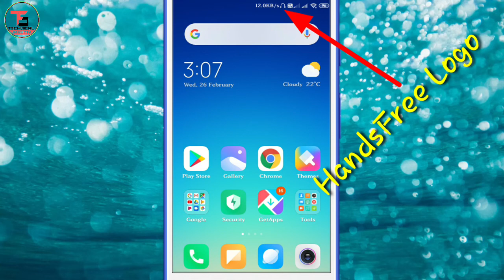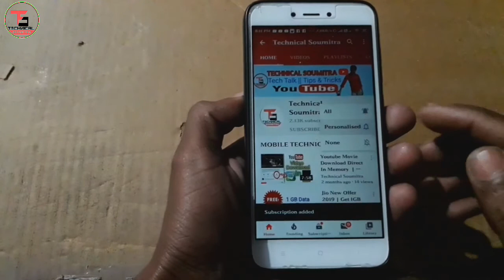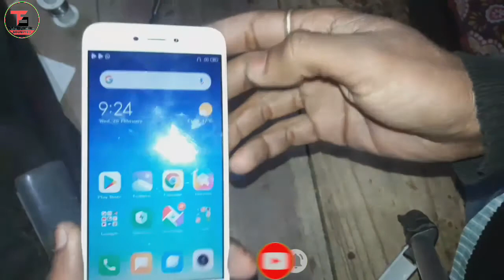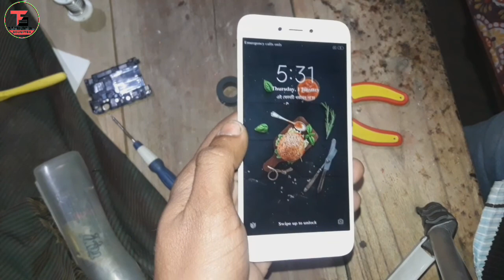Mi 5A Headphon Problem Solved 100% | হেডফোন সমস্যা দূর করুন | Headphones Problem Solution In Bangla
TECHNICAL SOUMITRA ইউটিউব চ্যানেলে আপনাদের সবাইকে স্বাগত | আজকের ভিডিওতে আপনারা Redmi 5A মোবাইল এর ইয়ারফোন মোড এর সমস্যা সমাধান শিখতে পারবেন ।
ভিডিওটি শেষ পর্যন্ত দেখুন আশা করছি ভিডিওটি আপনাদের কাজে আসবে ।

মোবাইল ফোনের হেডফোন সমস্যা
Earphone Jack Short Circuit
Mi 5A Jumpering

Boya M1 Mic
Tripod 3110 :-
Redmi Note 9 pro